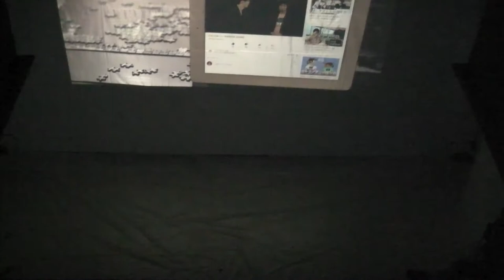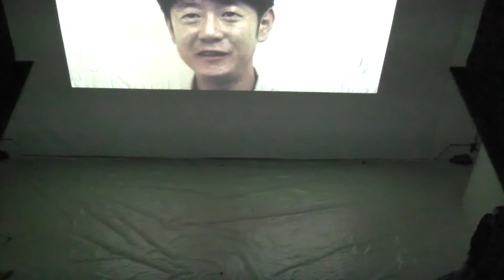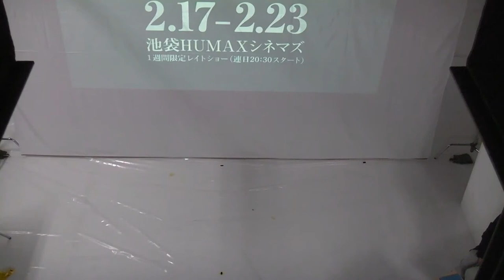artPotluck "渋谷悠"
渋谷 悠